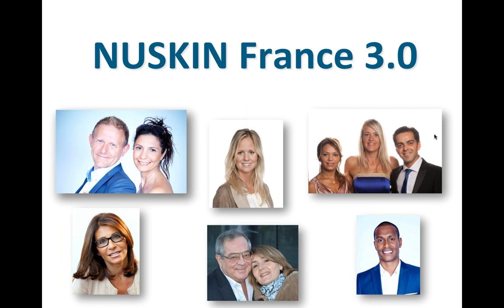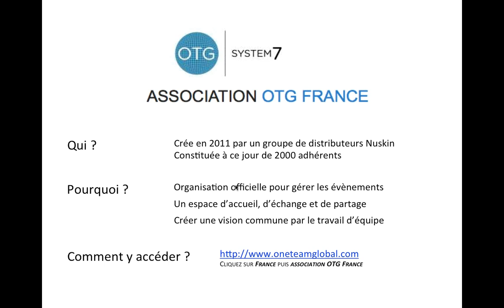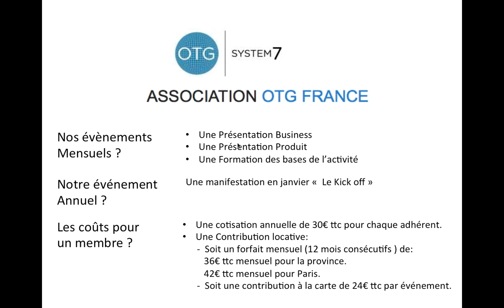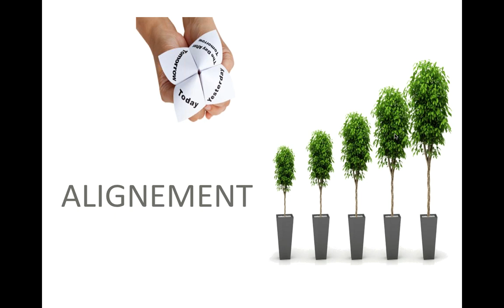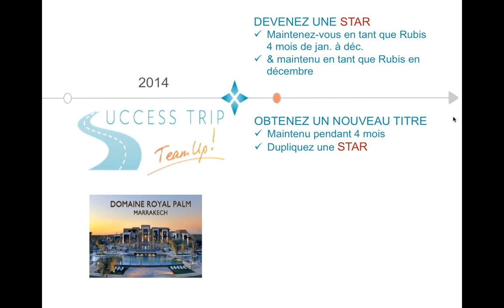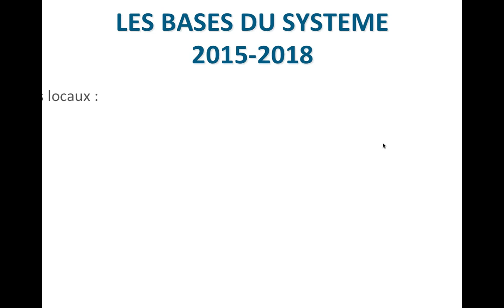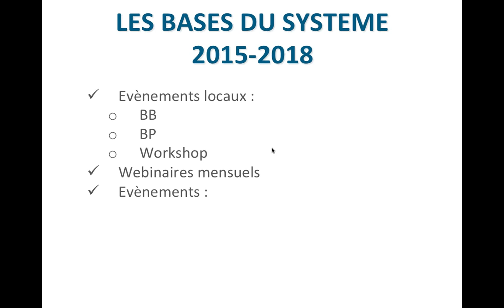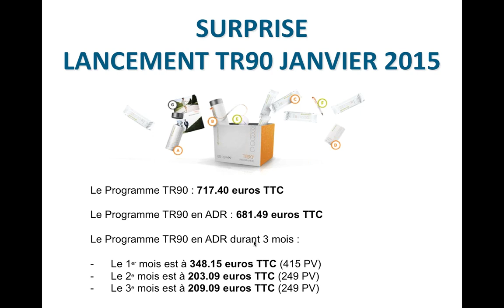Webinaire Boostez Votre Business 08 décembre 2014